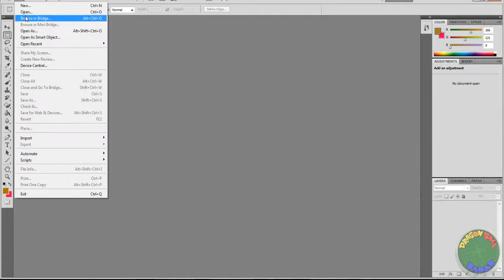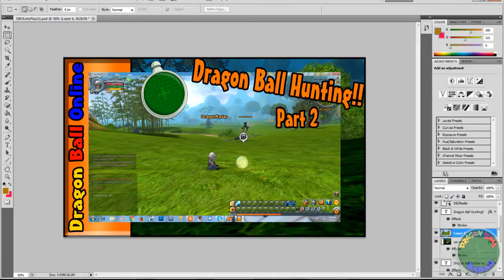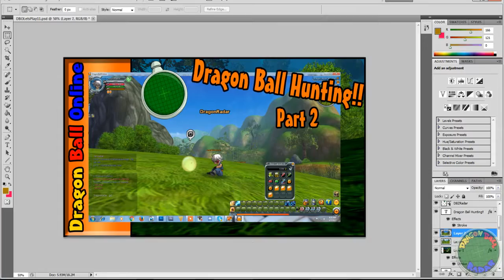DRAGON BALL ONLINE EPISODE 13! Dragon Ball Hunting Part 4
Yo whats up its another dragon ball episode people ! soon we will be back on quests I promise ! :p